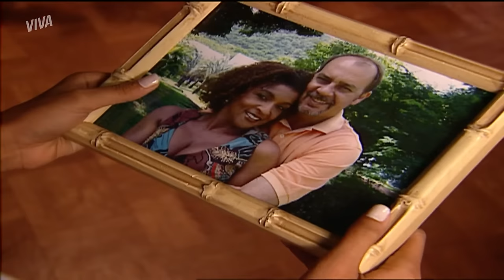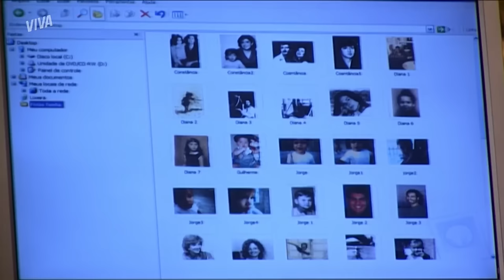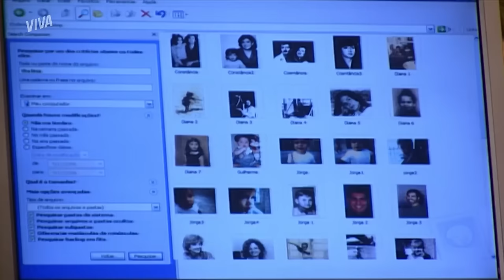BRIGA DE GISELLE E ANNA, CARMEN INVESTIGA GREG E MAIS! | PÁGINAS DA VIDA | RESUMO DA SEMANA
Anna não está satisfeita com o rumo do namoro de Giselle e Luciano e está tentando de tudo para separar os dois. Ela se apavora com a possibilidade de a filha engravidar e que isso possa comprometer seu futuro. Inconformada com as atitudes da bailarina, Anna dá uma bofetada daquelas na cara da filha! 😱

Quem também recebeu um ultimato foi Gabriela por conta dos seus comportamentos racistas! 👀

E a paz na separação de Olívia e Silvio não durou muito. O ex-casal não se aguentou e começou a troca de farpas! Ela chama o ex-marido de machista, enquanto ele a critica por se interessar por Léo!

Também parece que as coisas não vão bem entre Carmem e Greg. A esposa acha que está sendo traída e resolveu investigar as contas do marido. O que será que ela vai encontrar, hein?! 😰

BARRACO! GISELLE ENFRENTA ANNA E LEVA BOFETADA! (18/04, segunda-feira) 00:01
ANNA E MIRO ACHAM QUE GISELLE PODE ENGRAVIDAR DE LUCIANO (19/04, terça-feira) 04:59
GABRIELA LEVA BRONCA DE LUCAS POR TRATAR SELMA MAL! (20/04, quarta-feira) 09:32
OLÍVIA E SILVIO SE ATACAM E TEM BRIGA FEIA! (21/04, quinta-feira) 14:30
OLHA O CLIMA! THELMA E JORGE QUASE SE BEIJAM! 😱 (22/04, sexta-feira) 20:05
CARMEM INVESTIGA FATURAS DE GREG PARA SABER SE ESTÁ SENDO TRAÍDA! (23/04, sábado) 24:50

Capítulos 127 a 132, de 18 a 23 de abril de 2022.